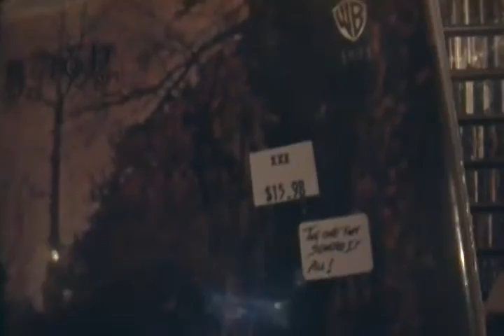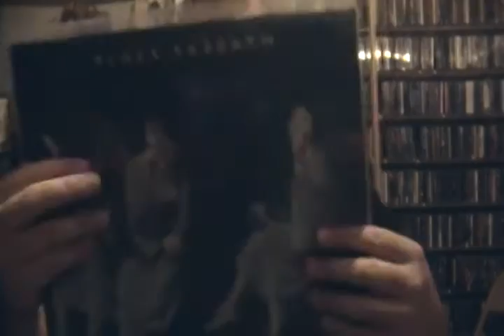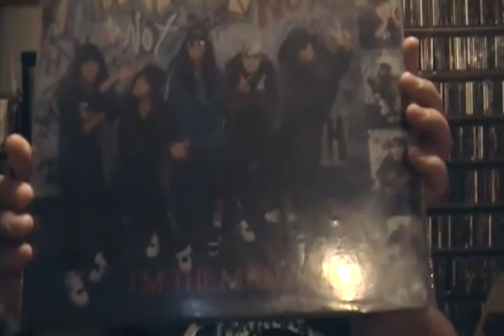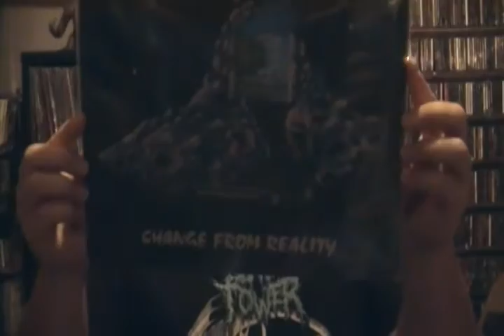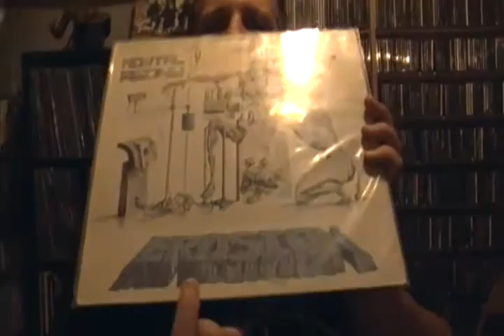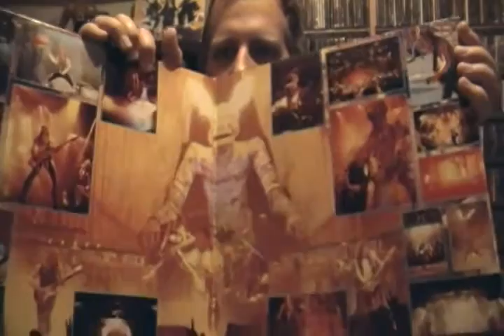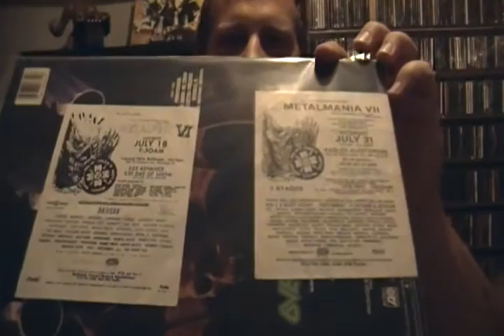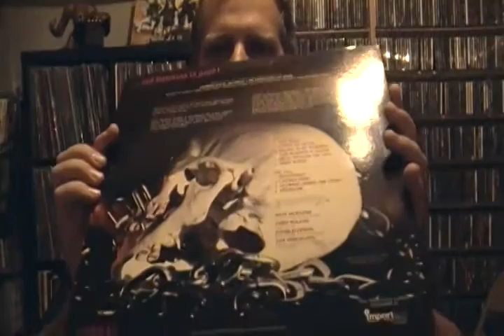Vintage Vinyl Collection (Heavy Metal)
Here's my first attempt at a video after a long absence.  Was going okay until the right at the end...ugh.  This is my metal record collection from the late 70s and 80s.